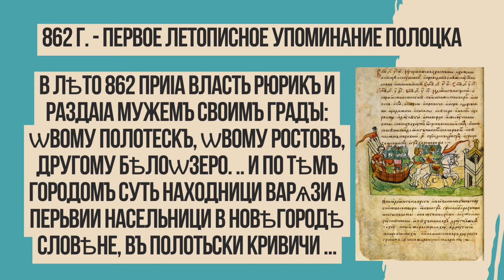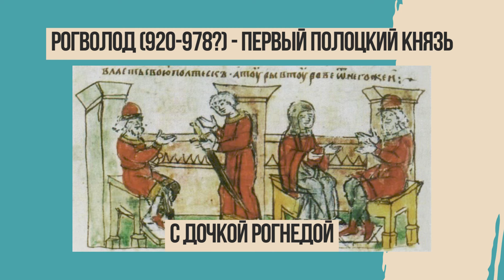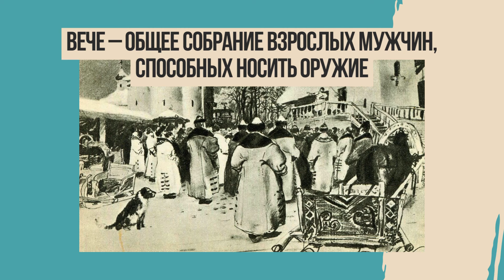Билет №2, вопрос 1. Полоцкое и Туровское княжества в X–XII вв. | Экзамен по истории Беларуси 2025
В этом видео вы изучите ответ на экзаменационный билет №2, вопрос 1 под названием "Полоцкое и Туровское княжества в X–XII вв.: территория, действия князей по укреплению княжеств, раздробленность Полоцкой и Туровской земель".

Видео направлено на помощь учащимся-выпускникам 9 классов Республики Беларусь в сдаче выпускных экзаменов.